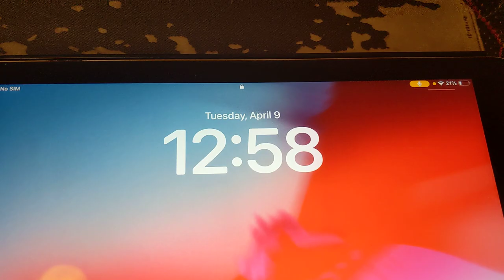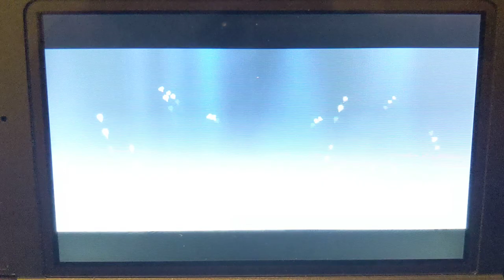The Last Shiny Pokemon I Will Ever Catch Online In Pokemon X and Y/Omega Ruby and Alpha Saphire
It is the end of an Era. I have a few more videos to come out about the 3DS online final moments, but this is the first. no editing, no intro. the first shiny I ever caught, will now also be the last I ever caught during the 3DS Online Era.

special shoutouts to Luke, Scotty, Braydon, Shane, and Reck. it's been a wild ride guys. heres to many more to come!